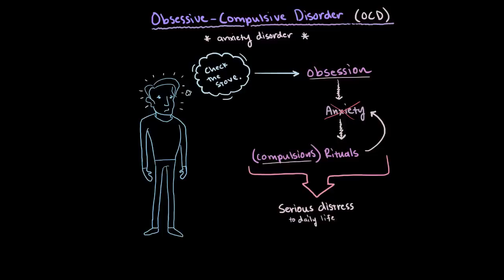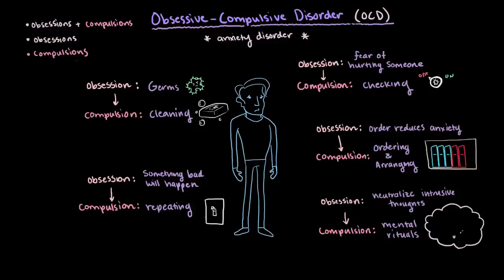Obsessive compulsive disorder | Mental health | NCLEX-RN | Khan Academy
for MCAT related content. The videos are not intended to be a substitute for professional medical advice, diagnosis or treatment. Always seek the advice of a qualified health provider with any questions you may have regarding a medical condition. Never disregard professional medical advice or delay in seeking it because of something you have read or seen in any Khan Academy video. Created by Tanner Marshall.